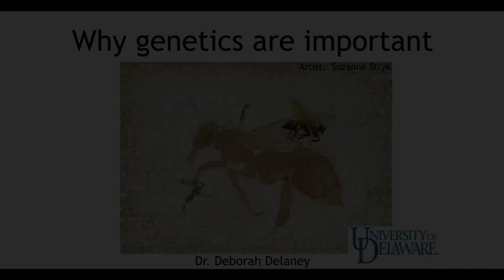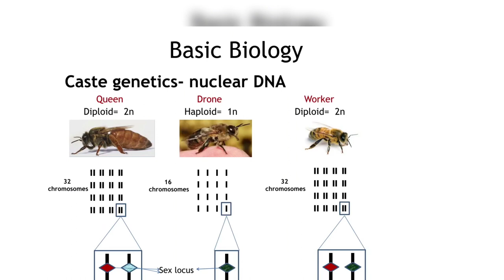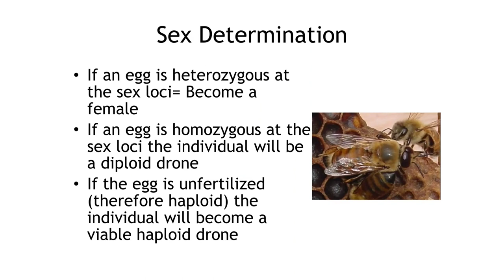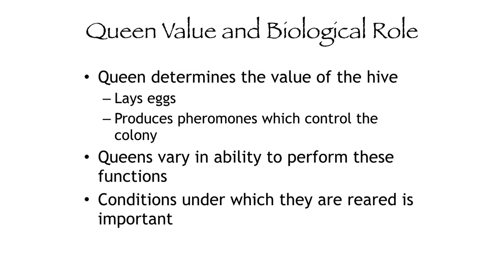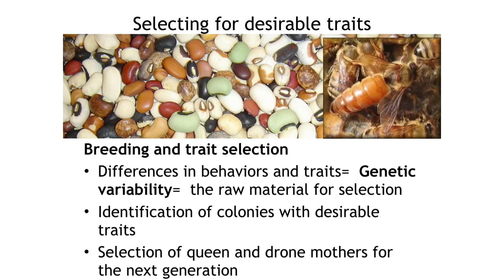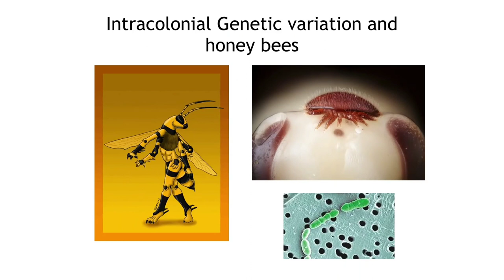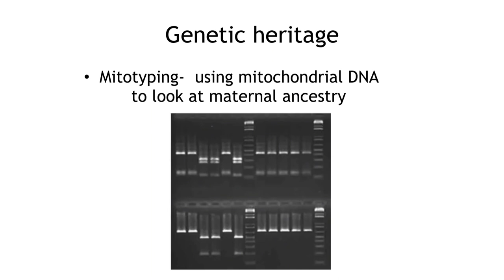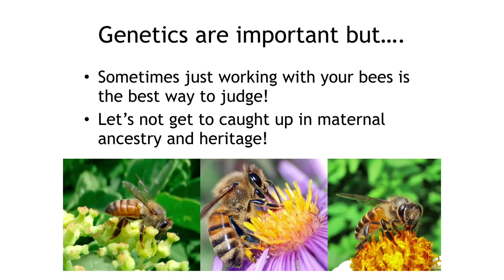👉 la GENETICA delle API spiegata facile‼ bees' genetics for DUMMIES✌ 😜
▶️la Dr. Deborah Delaney, PhD in genetica delle api, spiega con molta enfasi e simpatia perchè la genetica delle api è molto importante! e perchè gli apicoltori dovrebbero quantomeno conoscerne le basi! sopratutto per chi vuole dedicarsi all'allevamento delle regine che sono lo strumento per propagare per generazioni una buona genetica.

▶️Dr. Deborah Delaney, PhD in bee genetics, explains with great emphasis and sympathy why bee genetics are very important! and why beekeepers should at least know the basics! especially for those who want to dedicate themselves to breeding queens which are the tool for propagating good genetics for generations.

▶️La Dra. Deborah Delaney, PhD en genética de las abejas, explica con gran énfasis y simpatía por qué la genética de las abejas es tan importante. ¡Y por qué los apicultores deberían al menos saber lo básico! especialmente para aquellos que quieren dedicarse a la cría de reinas que son la herramienta para propagar la buena genética durante generaciones.

▶️La Dre Deborah Delaney, PhD en génétique des abeilles, explique avec beaucoup d'emphase et de sympathie pourquoi la génétique des abeilles est très importante ! et pourquoi les apiculteurs devraient au moins connaître les bases ! surtout pour ceux qui veulent se consacrer aux reines reproductrices qui sont l'outil de propagation d'une bonne génétique depuis des générations.